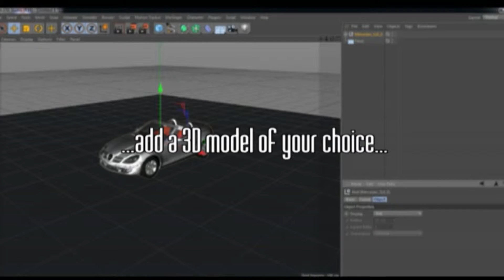VlogFX #1 - Blow up objects with Cinema 4D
In our first episode of our VFX and Motion Graphics Tutorials in 60 seconds, we create a simple base for object explosions using the MoGraph-feature in Cinema 4D. Feel free to play around of all features of the Fraction-Object.